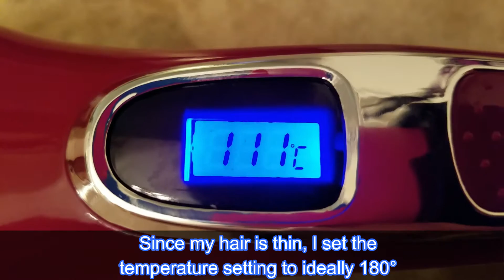Magnifeko hair brush straightener hairbrush review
I have tons of hair brush straightener and this one is my favorite.
With just one stroke even with the very lowest setting, it did straighten my hair with less work! Amazing!

Hairbrush provided at a discount price for my honest unbiased opinion!

Olivia and Aiden Hair Straightener Brush (2-in-1) Ceramic Heat and Ion Straightening System | Anti-Scald Flat Iron | Fast, Adjustable Heating | Temperature Lock, Auto Off